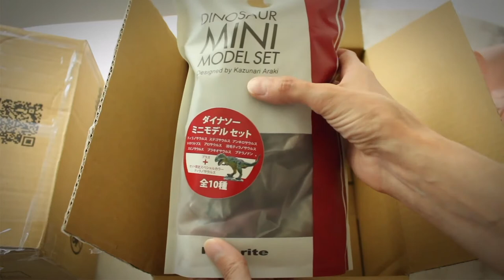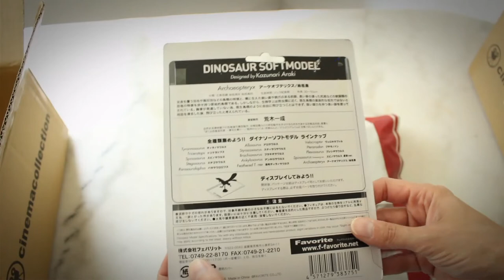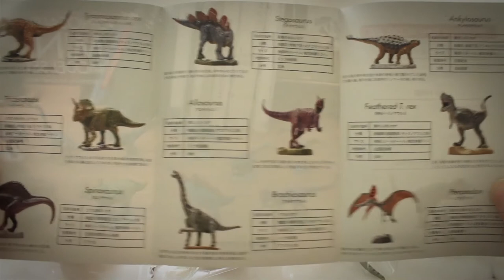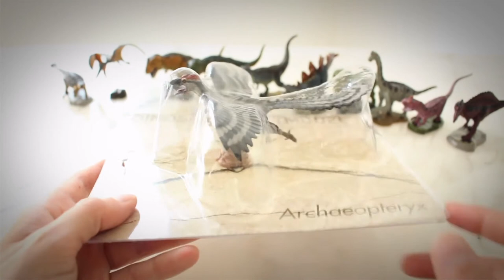UNBOXING TIME - 2 Päckchen aus Japan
Animierte Dinos im Intro: Framy App